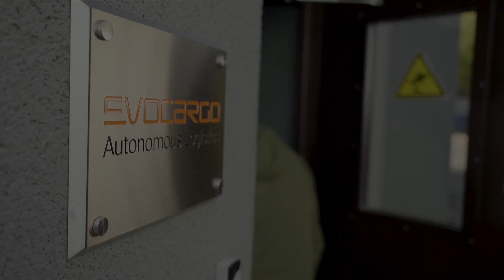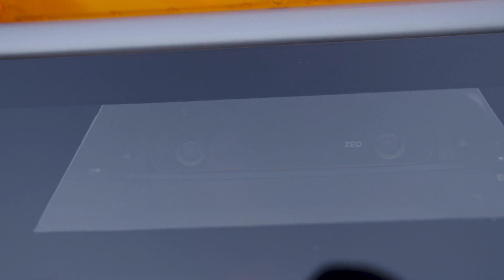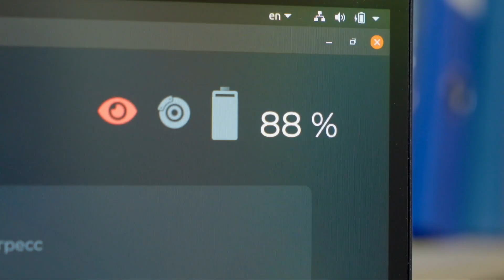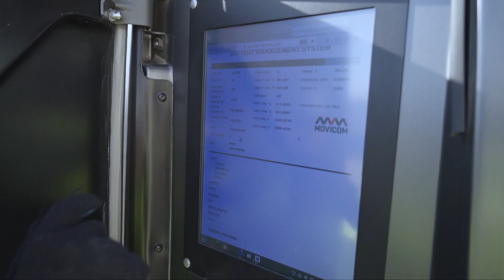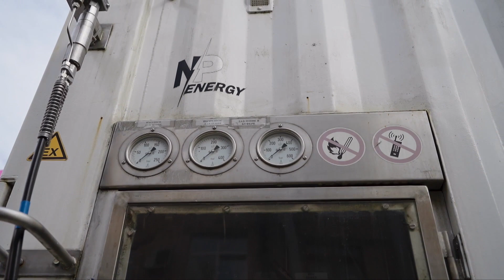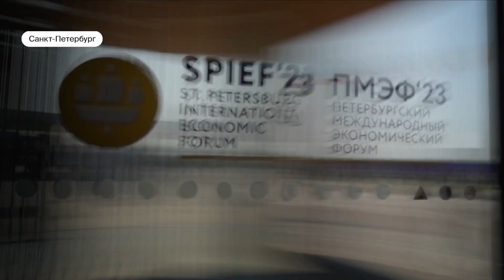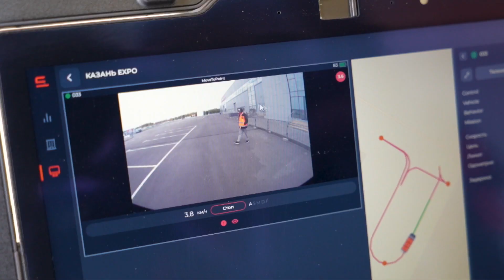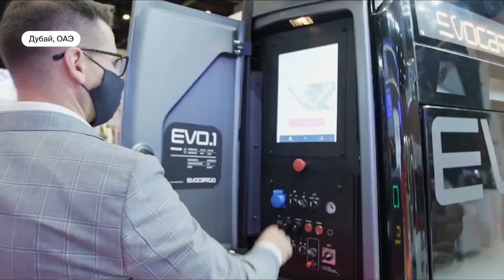Создавая будущее: автономная логистика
Специальный проект о развитии российских технологий в области автономных грузоперевозок.

Таймкоды:
01.23: Москва. Производство высокоавтоматизированных грузовиков.
02.10: История создания первых моделей
02.50: Проектирование и разработка сегодня
03.55: Московская область. Первая в России площадка внедрения
04.45: Безопасность и эффективность автономных грузовиков
05.46: Быстрая зарядка
06.32: Уникальное гибридное решение: электрический и водородный двигатели
07.30: Топливные элементы на водороде
08.05: Преимущества для транспортной отрасли
09.30: Презентация на ПМЭФ
10.35: Автономные грузовики на службе онлайн-торговли
14.32: Иностранные аналоги
15.55: Версии «Холодная зима» и «Жаркое лето»
16.20: Анонс следующей серии